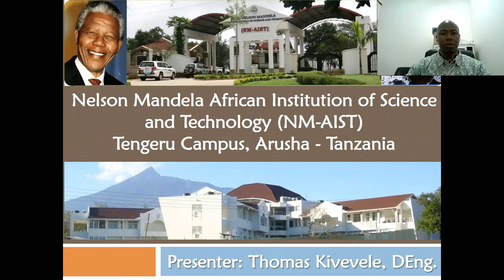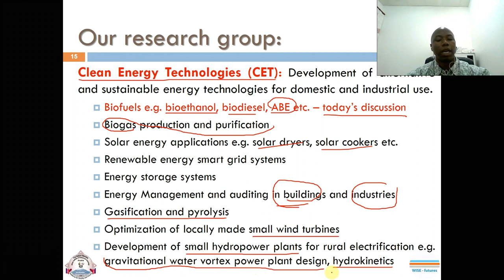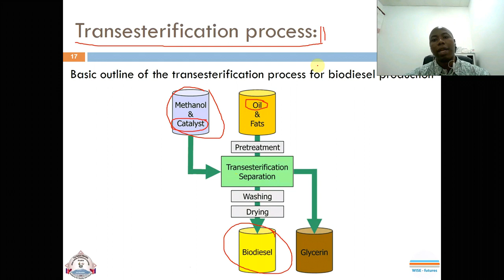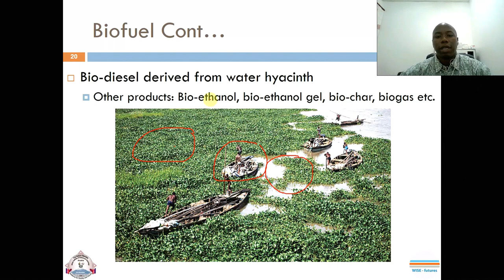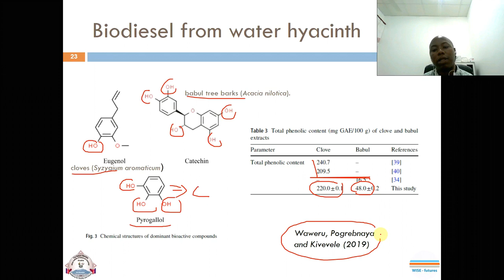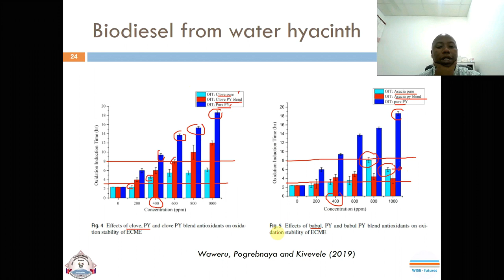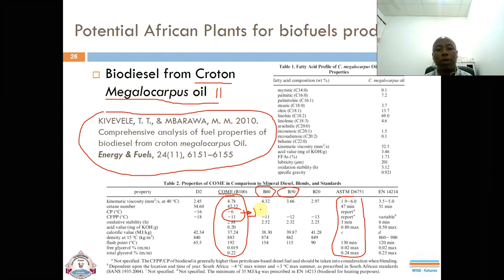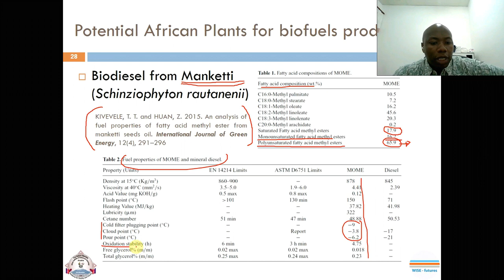Biofuel from water hyacinth and other African local plants (Part of 2nd BIS 2020)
Event: 2nd Borobudur International Symposium (18 November 2020)
Organizer: Universitas Muhammadiyah Magelang, Indonesia
Keynote speaker: Dr.Eng. Thomas Kivevele (NM-AIST)
Chairman: Dr. Muji Setiyo (Unimma)
Moderator: Nia Kurniati Bachtiar, M.Sc (Unimma)